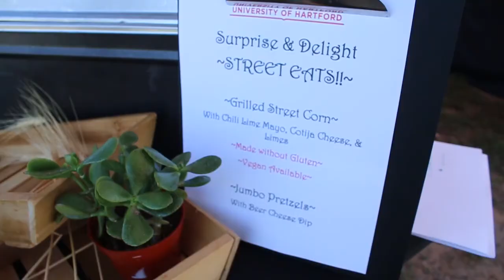Street Eats!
A video of the event that was held last Saturday!